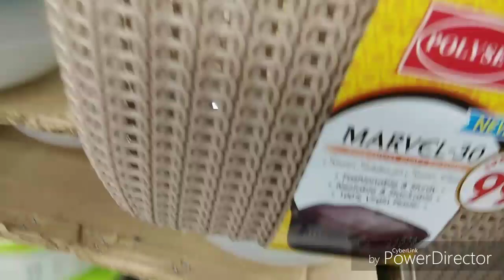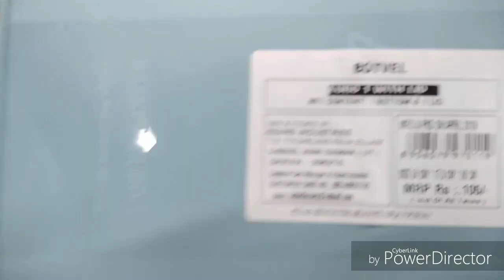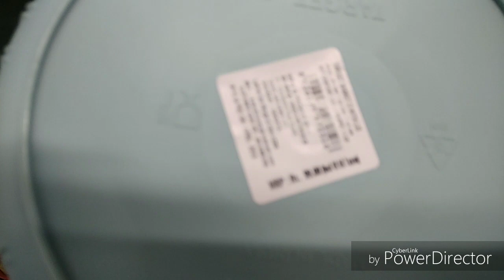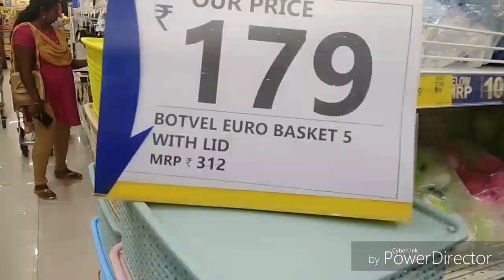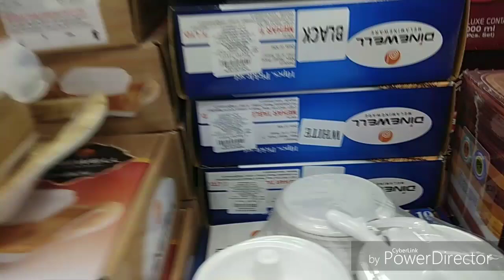Organization basket collections/ organisers for home/ low price organisers in reliance, nagercoil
Hai friends, this video I shared you the organisers in reliance which is situated in nagercoil. Various organization basket collections for wardrobe, shelves, dressing table. Watch this video fully. Support me dears 🤗🤗🤗